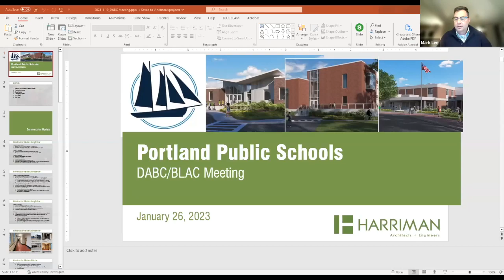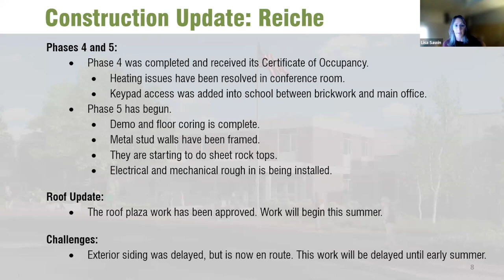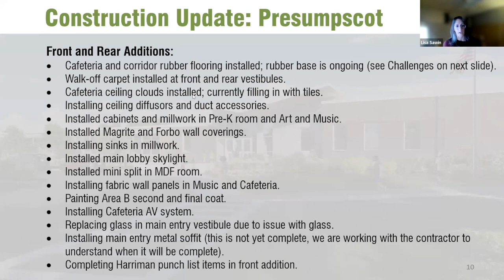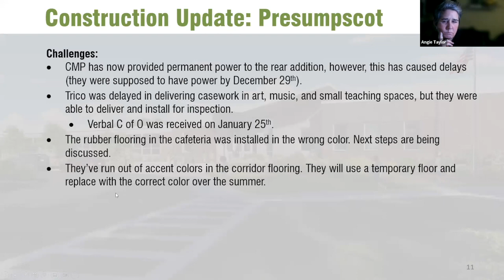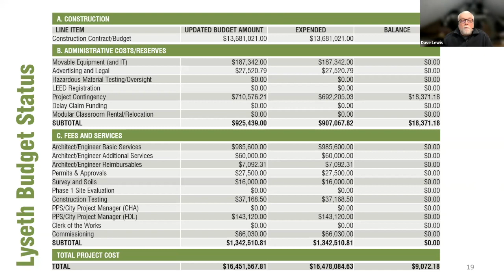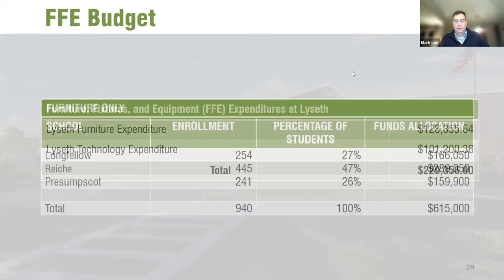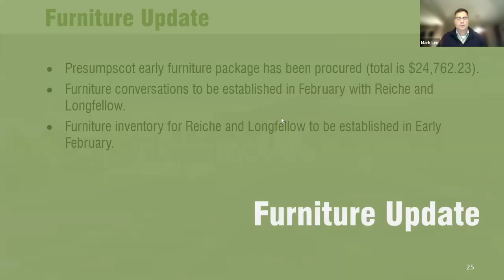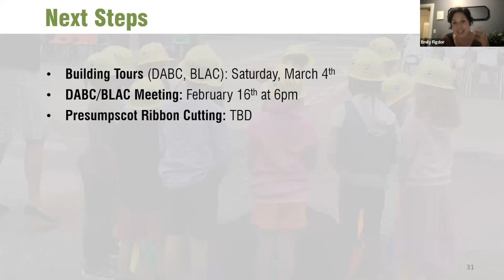Joint DABC and BLAC Meeting January 26, 2023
Agenda: BUSINESS ITEMS (a) Construction Progress Update (b) Budget Update (c) Three School Contingency Update (d) FFE Update (e) Next Steps.